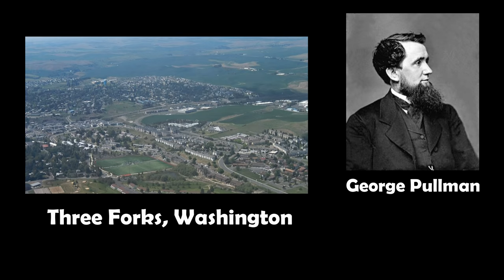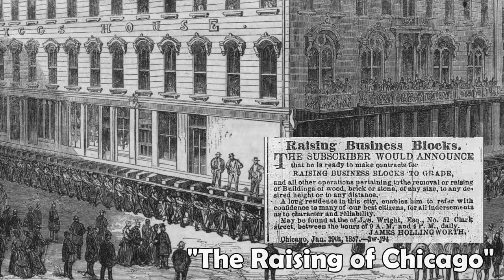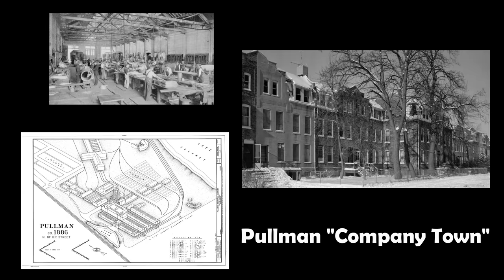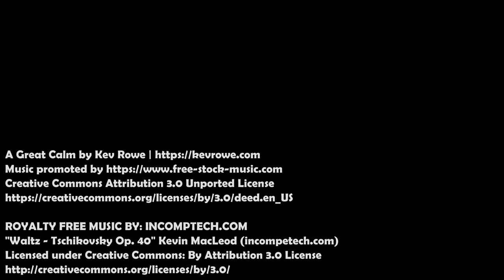The Story of Pullman : 2W1C S03E44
The city of Pullman is named after quite an interesting business figure in US history. George Pullman was a railroad magnate that helped shape much of the United States in terms of transportation and labor.
His greed, however, pushed his employees to the brink of starvation and the resolution of the response ended up creating one of our national government holidays: Labor Day.

Pullman itself is large for a college town and its situation in Eastern Washington puts it in a good place to make a difference for the area.

As for myself, I'm happy I can take in the scenery and enjoy showers and beds while I can. After Pullman I'll be living the rugged life in Montana.